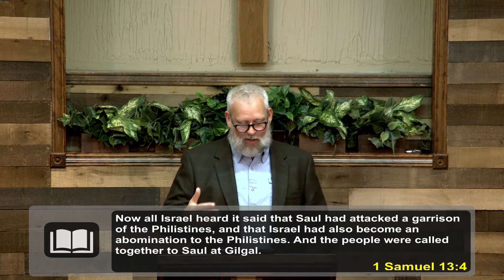DON'T GIVE IN by Steve Vaughn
1. Don't give in to PRESSURE.
2. Don't give in to FEAR.
3. Don't give in to HATE.